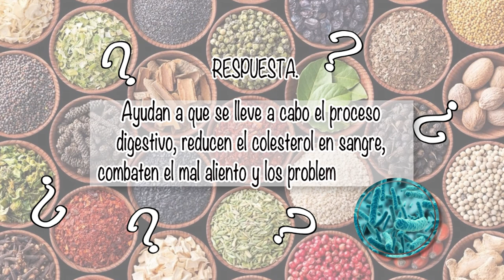NUTRIBELLA - INFECCIÓN RENAL AGUDA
En nuestro programa NUTRIBELLA nuestro Asesor Herbolario nos habla sobre: INFECCIÓN RENAL AGUDA